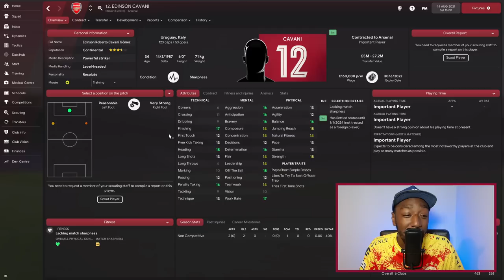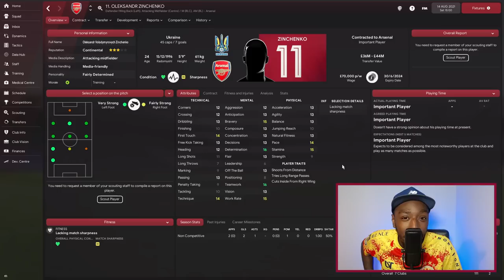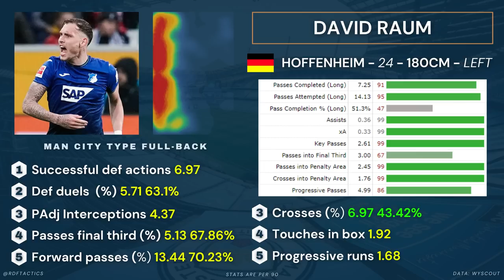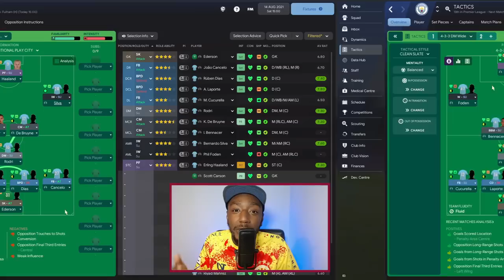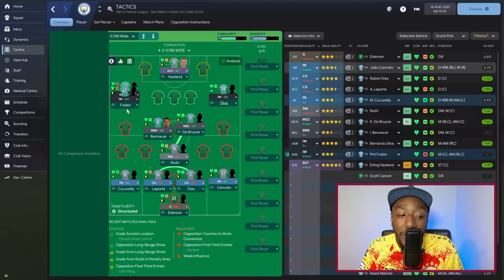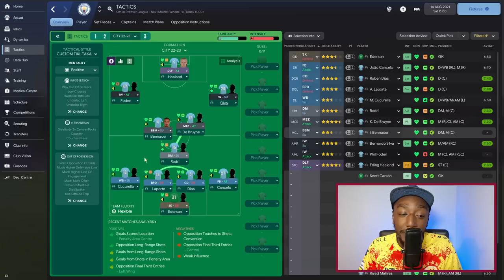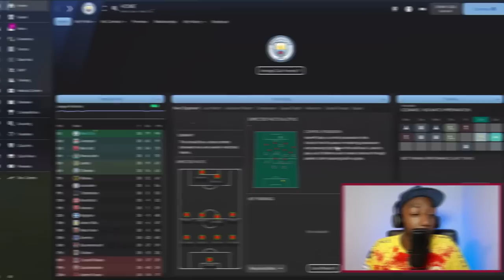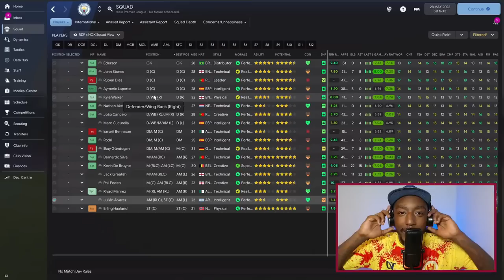MAN CITY 2022-23 TACTIC! | EUROPEAN DOMINATION | FM22 Tactics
PEP GUARDIOLA & MAN CITY 22-23 TACTICS WITH NEW SIGNINGS IN FM22

How will Pep Guardiola's Man City shape up with new signings and Haaland in the 2022-23 season? We take a look at realistic new signings for Manchester City and take a look at their tactics for next season. We simulated a season with the new squad in Football Manager 2022 to predict the next season!

TIMESTAMPS!
0:00 intro
0:35 details
2:17 new CM
6:45 new LB
13:01 the new squad
13:39 FM22 tactic
18:19 match vs Chelsea
21:38 FM22 tactic results

Liverpool F.C.
Football club
Jurgen Klopp
German football manager
Football Manager

pep guardiola,hansi flick, luis enrique,fm22,football manager 2022, fm22tactics,fm22 tactics, best fm22 tacitcs,44tactics,brokenfm22tactic,rdftactics